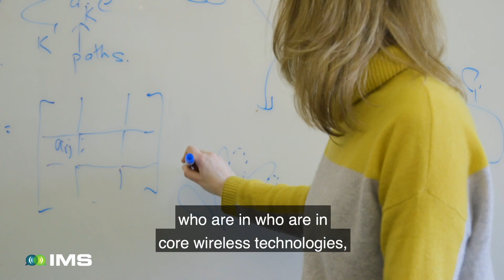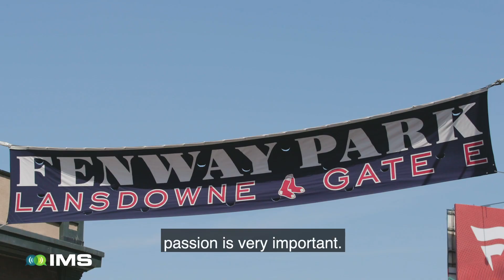IMS2019 | Dina Katabi - IMS2019 Closing Keynote Speaker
What is the future of wireless?  For Dina Katabi, it’s all about availability and connectivity.  As the director of the Wireless Center at MIT, as well as a professor of electrical engineering and computer science, Katabi researches how to apply new technologies in the healthcare space to analyze human physiology via touches applications.  Dina Katabi is the Closing Keynote Speaker at IMS2019, the flagship conference of the Microwave Theory & Techniques Society (MTT-S) of the Institution of Electrical and Electronics engineers (IEEE).